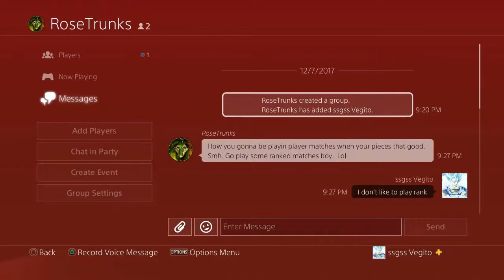I didn't expect this in the hero coliseum